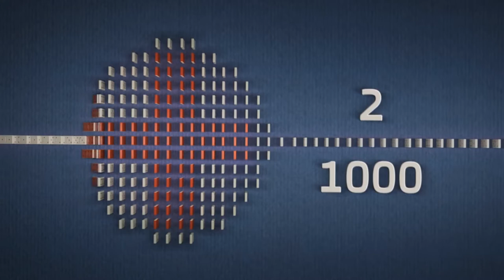Blender Demo Reel. №2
channel: Blender